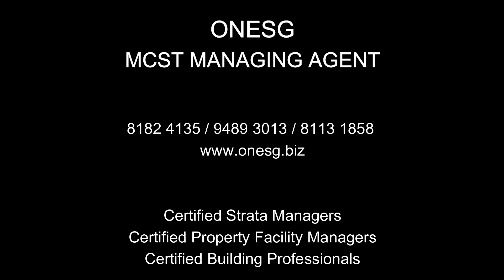MCST MANAGING AGENTS ONESG HOLDING PTE LTD PROPERTY MANAGEMENT COMPANY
Welcome to OneSG Holding Pte Ltd, the trusted choice for superior property management services. Our team is comprised of experienced professionals who are dedicated to ensuring that our clients enjoy exceptional service. We provide a range of customized management services that meet the needs of strata living environments or condominiums. Our approach is unique, and we take pride in ensuring our clients receive the highest levels of support in every situation.